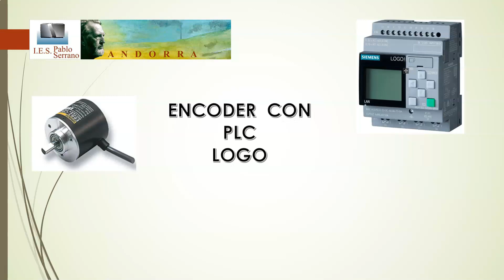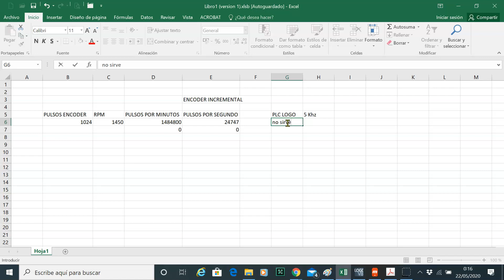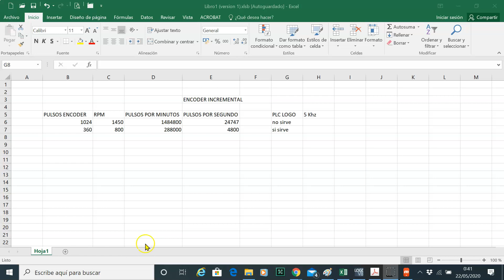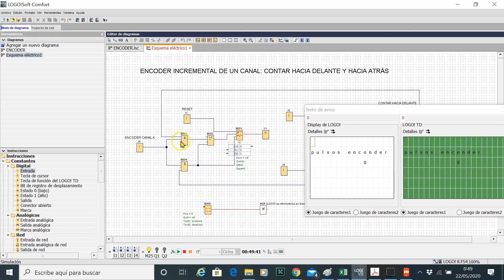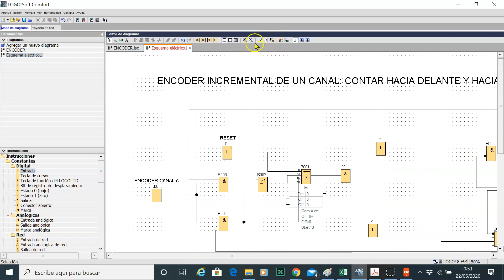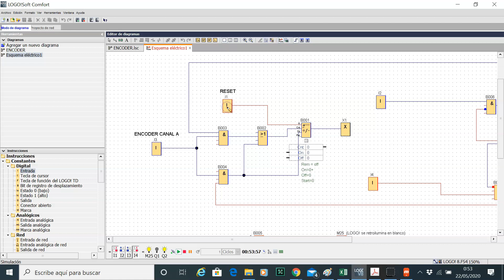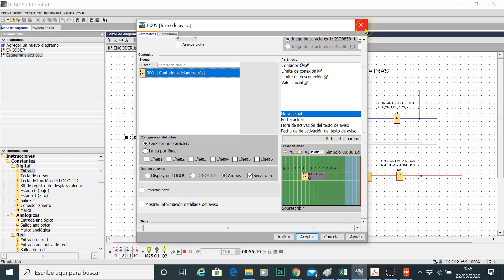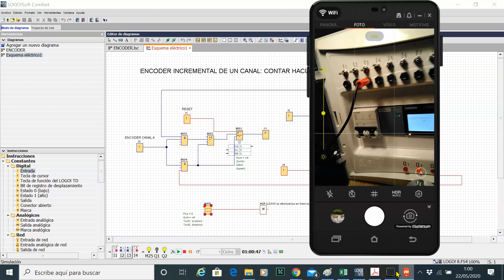Encoder PLC Logo- 2 parte- Logo Soft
Explicación de como poder contar  los pulsos de un enconder en PLC Logo.

Automatización
Departamento Electricidad